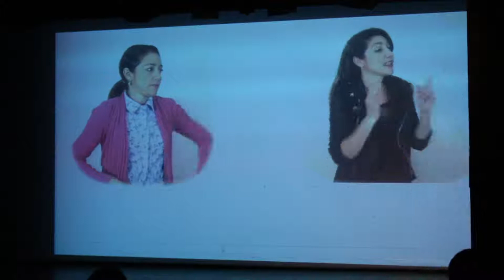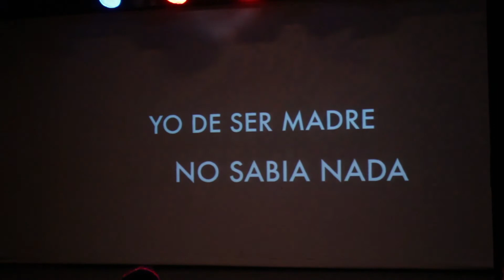Mil Cosas Unipersonal de Standup Pau Farias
Así no te perdés ninguno de mis videos o mis vivos y te enterás antes que nadie de mis videos!
DESPUÉS DALE A LA 🔔 para que te notifique 😉

Unipersonal de standup
Teatro maipo Cabaret, Buenos Aires
diciembre 2018

Mi primer unipersonal de standup, donde cuento las desventuras de la maternidad , el lado b crudo, pero con mucho humor.
Si estas pensando en tener hijxs miralo! y despues decidi ;)
pasale el link a tus amigxs con hijos o que estan en planes de tenerlxs.

Me gusta reirme  de la maternidad, des romantizar el embarazo, contar el lado b de tener hijos, lo difícil que es poner límites  y cumplir con las espectativas de la sociedad.

Un unipersonal de standup hecho con verdades, humor y muchos chistes.

Ficha Técnica:
idea y actuacion Paula Farías
guía espiritual  Dalia Gutmann
Direccion Sebastián  Suñé
Música Sebastián  Furman
asistencia total  Lujan Gonzalez Raffino
producción  Alejandro Quiroga
Fotografía  Federico Fazzari
Peino y maquillo Nadia para Estudio Socias
asesoría de vestuario  Tiffany Díaz
cámaras y realización audiovisual Tania Scofano y valen

🔴 Si querés estar en un grupo exclusivo así te aviso cuando haga vivos de YouTube, clases especiales y te enteres primero de mis contenidos unite acá!

👉🏽 Este Canal trata sobre: Ejercicios de improvisación teatral y técnicas de creatividad para no actores, comediantes, profesores, maestras, actores, actrices y terrícolas en general. Cada semana un nuevo video con juegos teatrales, creativos y técnicas de actuación, comedia, expresividad.

Paufa Pau Farías
Coach de Improvisación Teatral y entrenamiento creativo